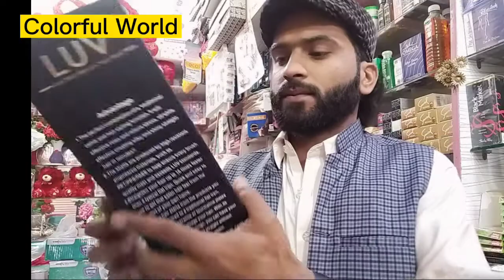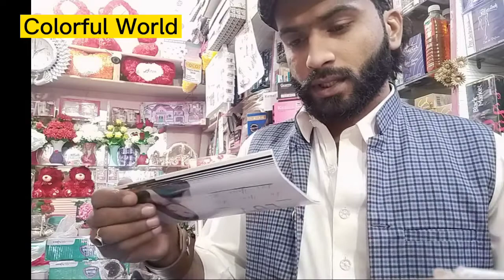LUV Starghtner Hair Brush [ Colorful World ]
LUV Starghtner Brush Fast Hair Straight Brush Colorfulworld .